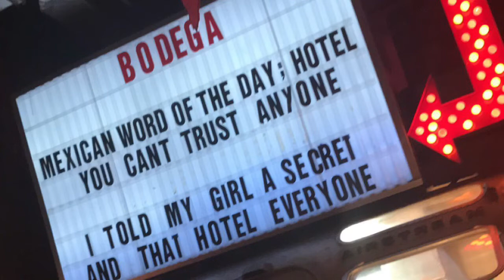Spring Break 2019 | Miami Travel Diary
A fun vlog montage i made while in Miami. This was the best fun trip i went for spring break 2019. I hope you guys like this video.